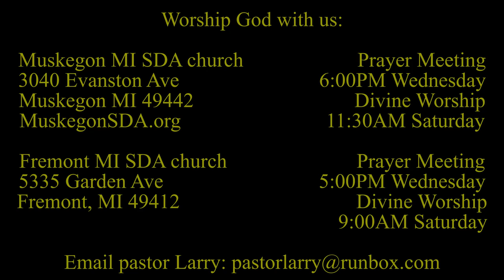Seeing Jesus in the Gospel of MARK 3:7-12 Multitudes Seek Help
Do you feel overwhelmed by problems? In Mark 3:7-12 multitudes seek help. What often stands in the way of our receiving His help? Pastor Larry Kirkpatrick explores it in this daily devotional. Larry is pastor of the Muskegon and Fremont MI Seventh-day Adventist churches. 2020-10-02